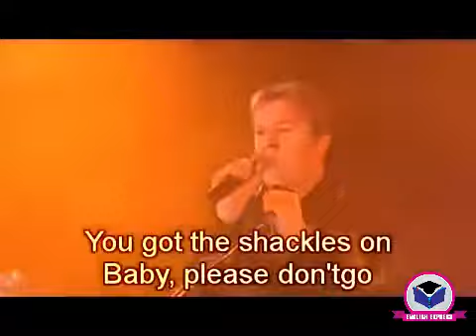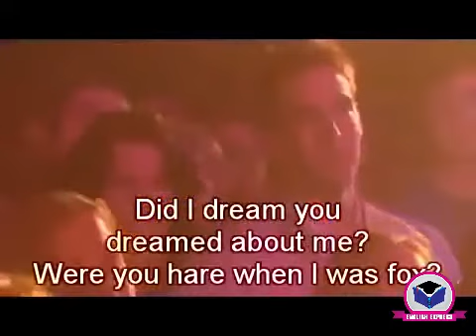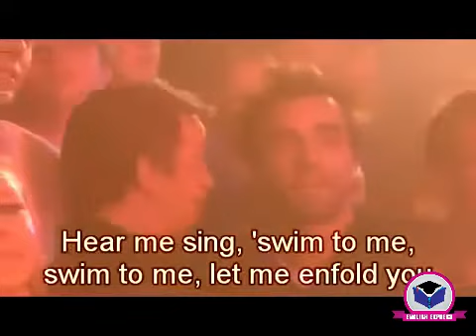Housemates : Level 4 - Episode 6 - The Show Must Go On